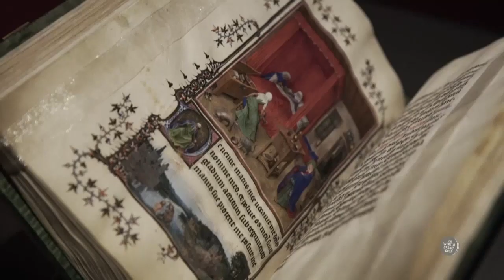Bart van Loo over expo ‘Van Eyck, een optische revolutie.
Auteur Bart van Loo schreef het boek ‘De Bourgondiërs’, waarin hij beschrijft hoe de Bourgondische hertogen in de vijftiende eeuw de versnipperde Lage Landen samenvoegden. Een van die hertogen was Filips van Bourgondië, beter bekend als Filips de Goede. Van zijn beroemde hofschilder Jan van Eyck opent aanstaande zaterdag een grote tentoonstelling in het Museum voor Schone Kunsten in Gent. Bart van Loo bezocht deze tentoonstelling, getiteld: ‘Van Eyck, een optische revolutie.’